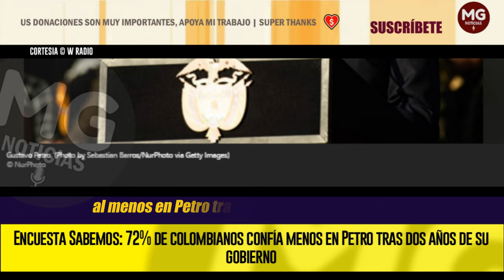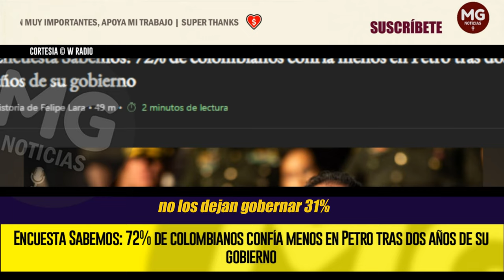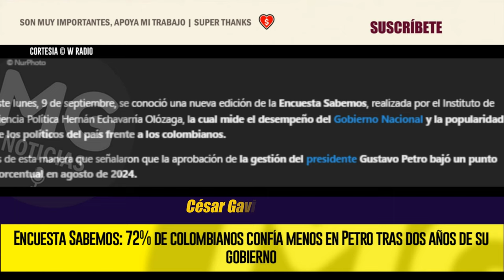ATENCIÓN 🔴COLOMBIANOS CONFIAN CADA VEZ MENOS EN EL PRESIDENTE GUSTAVO PETRO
Este lunes, 9 de septiembre, se conoció una nueva edición de la Encuesta Sabemos, realizada por el Instituto de Ciencia Política Hernán Echavarría Olózaga, la cual mide el desempeño del Gobierno Nacional y la popularidad de los políticos del país frente a los colombianos.
W RADIO